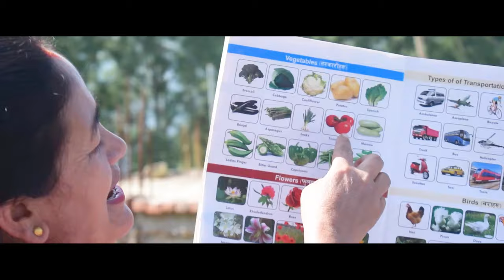l Documentary on Special Kids of Nepal l